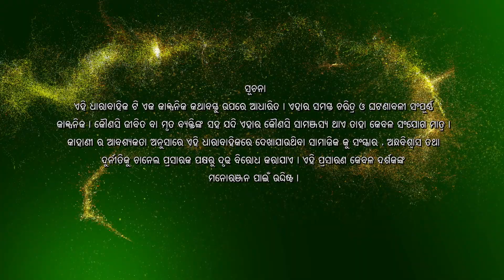Bohu Amara NRI | Episode 104 | ManjariTV | Odisha